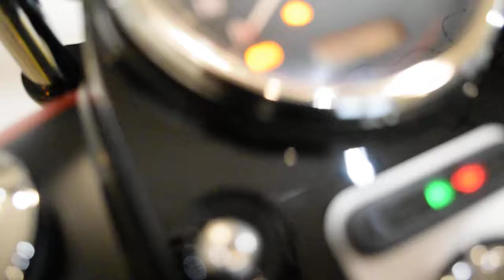2017 Harley-Davidson Fat Bob | Used motorcycle for sale at Monster Powersports, Wauconda, IL